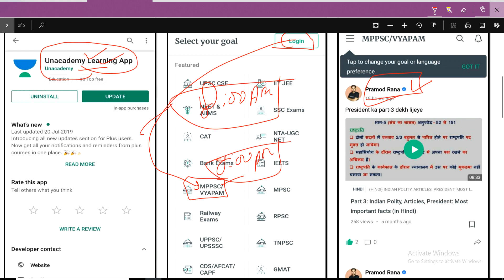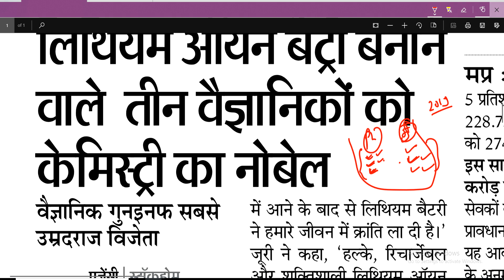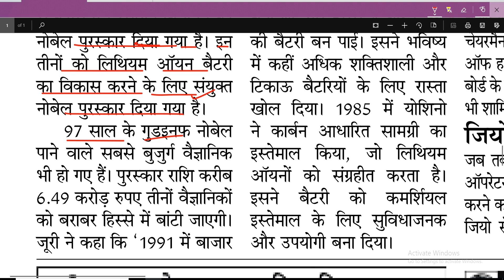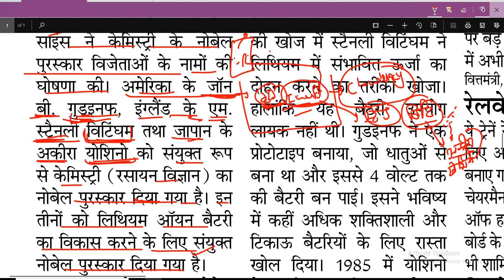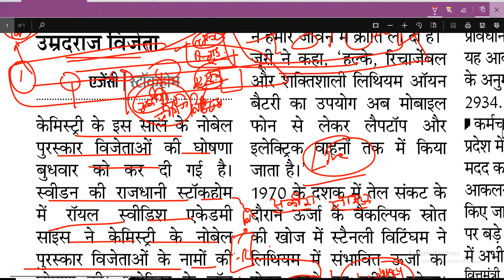CHEMISTRY // 2019 NOBEL PRIZE WINNERS // VIDEO को देखते ही याद होगा // TRICKS द्वारा !!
Learn LIVE with India’s best educators on Unacademy Plus.